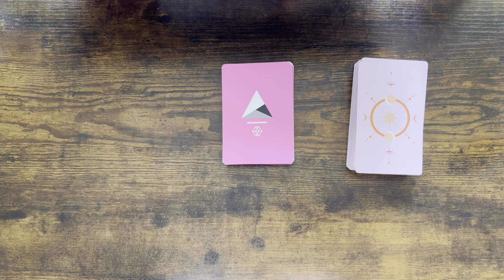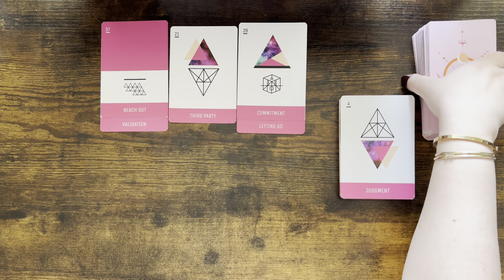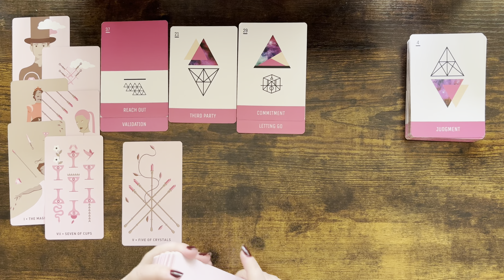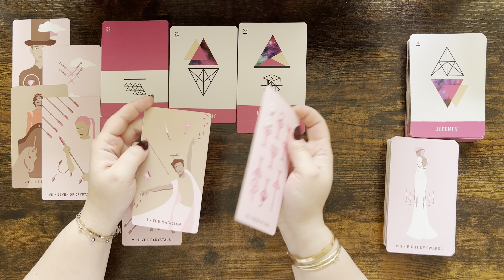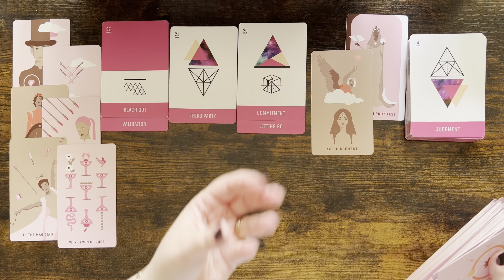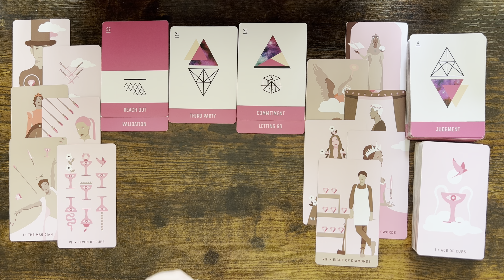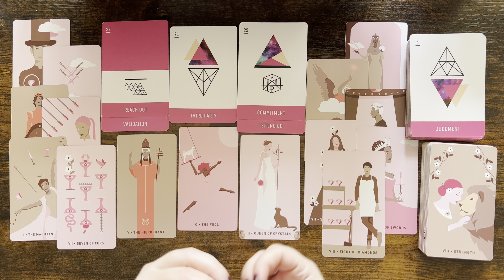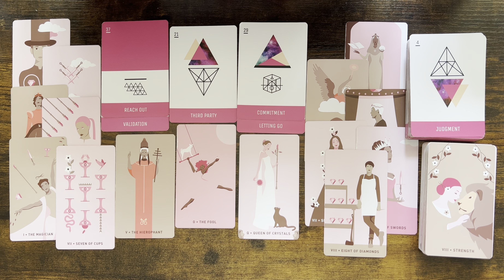VIRGO love ♍️ The One Who Put You In a 3rd Party Situation Wants To Reach Out. Things Aren’t Ideal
1. Affairs Of The Heart Oracle Cards (Etsy)
2. Soul Seeker Signs Oracle Deck (Etsy)
3. OK Tarot: The Simple Deck for Everyone (Amazon)
4. Soul Cards Blush Pink Tarot (Etsy)
5. LIMITED EDITION Fortuna Tarot Deck Opal Omen (Etsy)
6. Pink Divine Love Oracle (Etsy)
7. Tarot of the Golden Wheel (Amazon)
8. The Heart Code Oracles: Relationships Guidance Deck (Amazon)
9. Amira's Love Oracle Cards Edition 2 (Amazon)
10.The Christmas Tarot Deck (Etsy)
11. Real Talk Tarot (Amazon)

Mary 🌹

Sun: Aquarius
Moon: Cancer
Venus: Aries